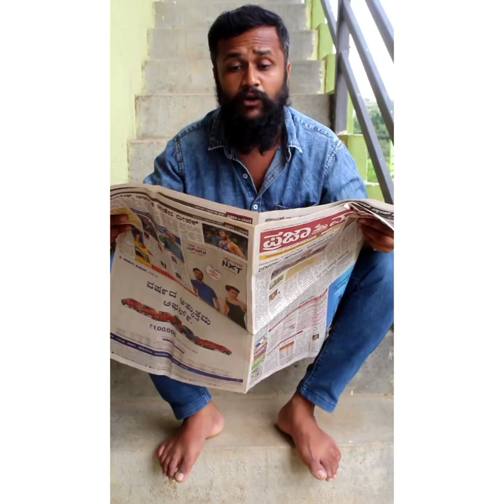ನೀನ್ ಝಿಪ್ಪೆ ಹಾಕಿಲ್ಲ ಅಂದ್ಬಿಟ್ಲು 🥲 | VinodAnand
ನೀನ್ ಝಿಪ್ಪೆ ಹಾಕಿಲ್ಲ ಅಂದ್ಬಿಟ್ಲು 🥲